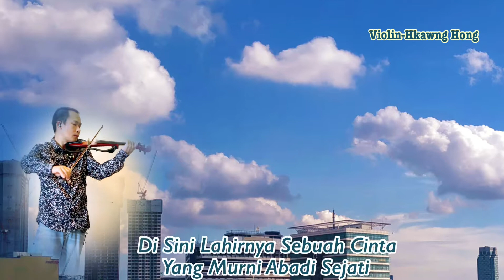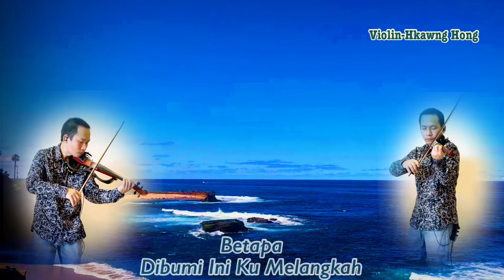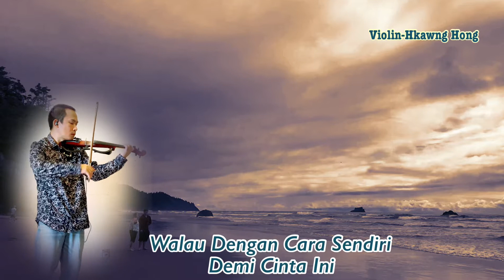Warisan- Sudirman/jiwa Merdeka album/Violin- Hkawng Hong/တယော-ခေါင်ဟောင်း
Hari Kebangsaan Malaysia. (Merdeka)
Warisan -Tado' Sudirman
Composer-Syed Haron.
Violin- Hkawng Hong.
တယော-ခေါင်ဟောင်း